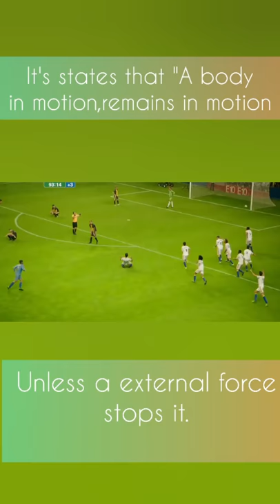A Frictionless Scenario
In this video,we tried to depict the common mistake people make by studying first law of motion.
The don't consider friction or not understand it's importance.
Friction is the force against motion which exerted by the surface by the contact.
Smoother the surface,lesser the friction.
But the scenario can really happen in space.Because there is no surface or any other external force working on the body in space.

NOTE : THIS IS NOT REAL. JUST A DEPICTION.